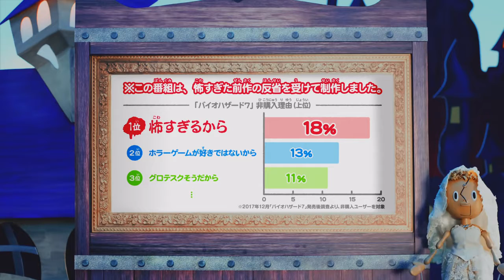Resident Evil Village - Puppet Show #2 (Japanese)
Capcom launched Resident Evil  Village -  Puppet Show #2  on May 7, 2021 the day Resident Evil  Village released. Enjoy watching the show of the 4 - lord puppets in Japanese.